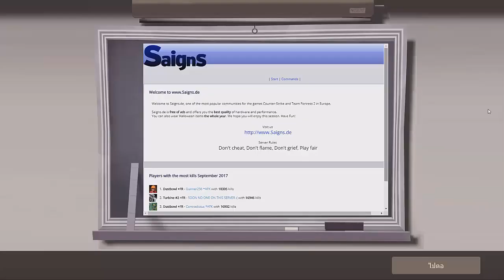[Teamfortress2] นี้มันมายคราฟ เอ้ย นี้มันทีมฟอเทสโว้ยย 2